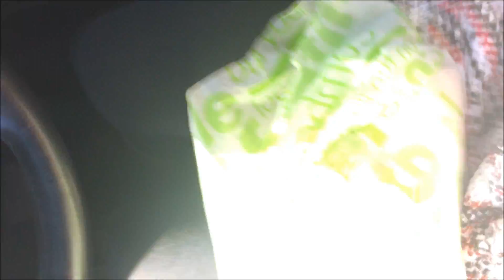VLOGMAS DAY 1: LILLY AND LIBRARIES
Welcome to my very first vlog for vlogmas!!